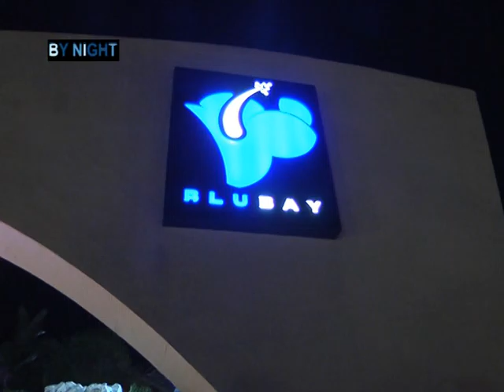Alfonso Zambrano al Blu Bay discoteca di Castro Le